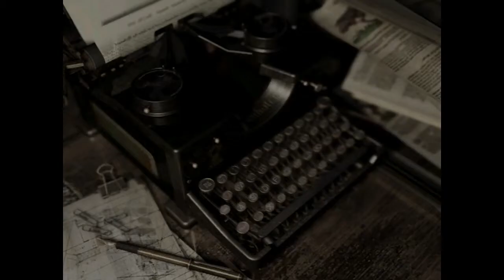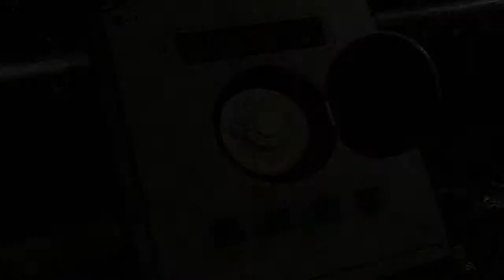RESIDENT EVIL HD [PS4] 19 – S.T.A.R.S. wurden verraten! ★ Let's Play [NORMAL][DEUTSCH-Sub][2014]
RESIDENT EVIL HD [PS4] 19 – Der S.T.A.R.S. wurden verraten! ★ Let's Play it [NORMAL][DEUTSCH-Sub][2014]

« RESIDENT EVIL HD REMAKE »
Horror Survival von CAPCOM (2014)

PSN STORE:
RESIDENT EVIL HD REMAKE [PLAYSTATION4&3]

XBOX MARKETPLACE:
RESIDENT EVIL HD REMAKE [XBOXONE]